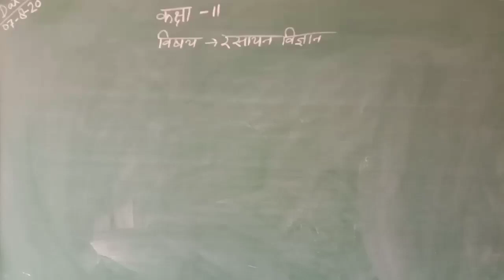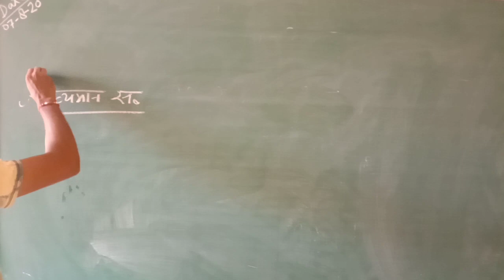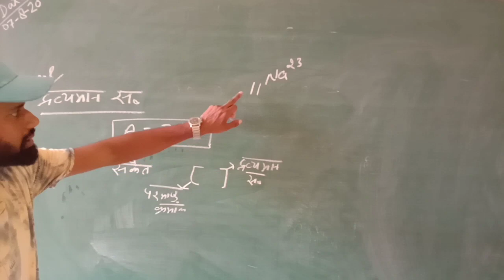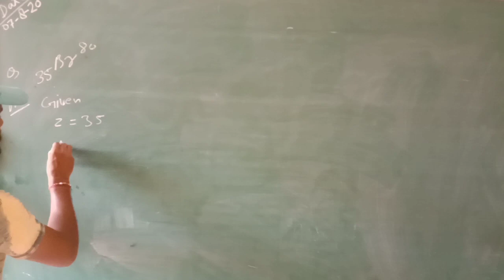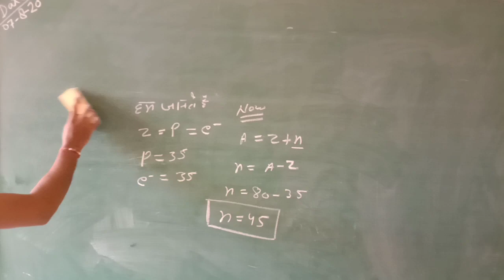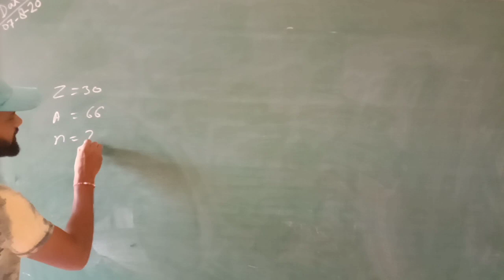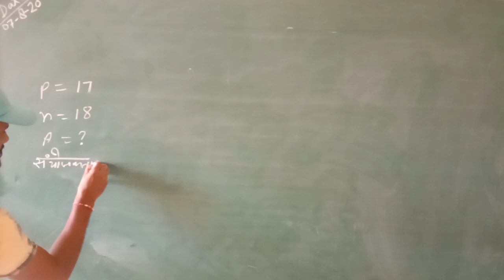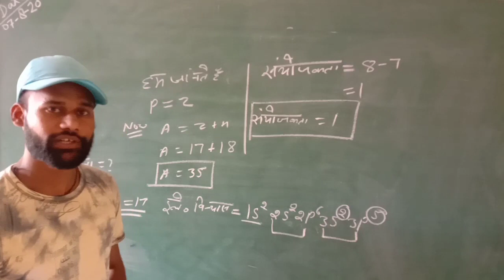कक्षा 11, रसायन || परमाणु क्रमांक क्या होता है??? || Video-4 || नव जनोदय इंटर कालेज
कक्षा 11, रसायन विज्ञान के पाठ 1 के अन्तर्गत परमाणु संरचना || परमाणु माॅडल || टाॅपिक पर परमाणु क्रमांक क्या होता है? अंशुल सर द्वारा समझाया जा रहा है। इससे पहले की वीडियो को भी देखें।